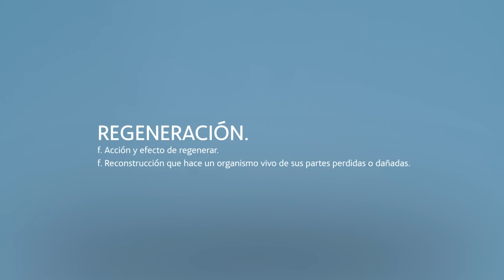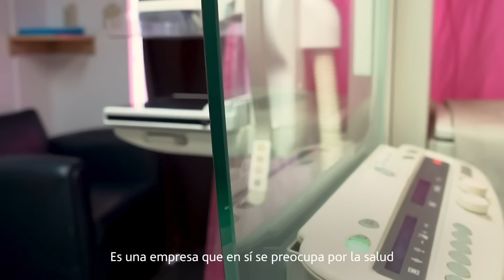KARLA SOUZA y la regeneración desde la planta fotovoltaica de Puerto Libertad | ACCIONA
Esto es regeneraciónsostenible: restituir lo dañado y mejorar el entorno natural y el impactopositivo que el ser humano es capaz de crear en él. Y esta planta fotovoltaica, ubicada en PuertoLibertad (desierto de Sonora, México), es un ejemplo perfecto de infraestructuraregenerativa proyectada para devolver a la naturaleza todo lo que ella nos aporta, mejorar el bienestar de la comunidad y trazar un futuro en el que la humanidad prospere junto a la naturaleza.

La actriz mexicana KarlaSouza visita nuestra planta FV Puerto Libertad, donde descubre el impacto positivo en el entorno natural generado por la energíarenovable de esta planta, conoce la iniciativa Equipo Rosa a través de la que ACCIONA impulsa el empoderamiento, bienestar y empleabilidad de las mujeres en la planta fotovoltaica, y se desplaza al municipio colindante de Pitiquito para aprender sobre la iniciativas de la compañía en colaboración con las organizaciones de la localidad para mejorar la vida de sus habitantes.